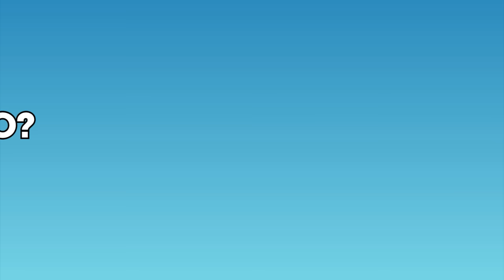OS ALIENS QUEREM NOS PEGAR! ESTAMOS EM PERIGO! ARK MEGA ZOOLÓGICO! #15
OBRIGADO POR ASSISTIREM!!! COMENTEM IDEIAS PARA PRÓXIMOS VIDEOS! E NÃO ESQUEÇAM DE COMENTAR OQUE ACHARAM DO VÍDEO!!! E TAMBÉM NÃO SE ESQUEÇAM DO LIKE! OBRIGADO POR ASSISTIREM